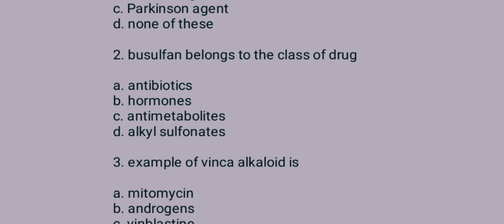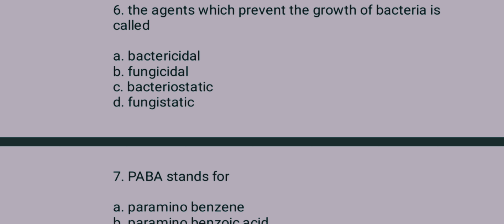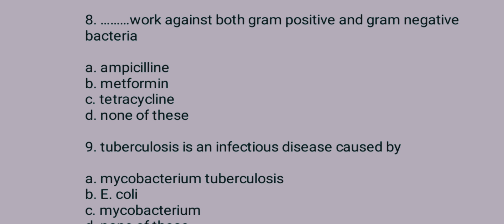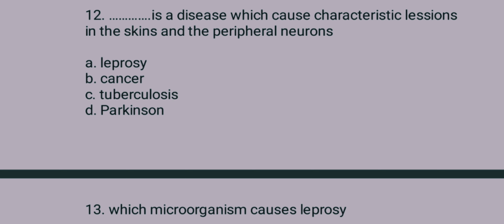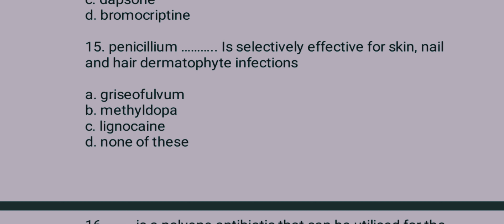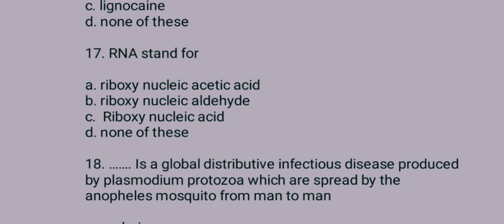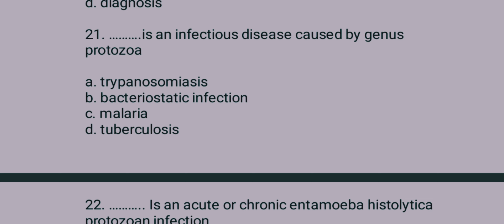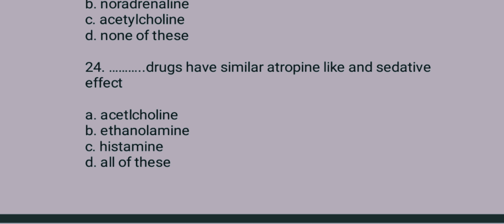Pharmacology most important MCQs for Exit Exam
Pharmacology most important MCQs for Exit Exam| Most important MCQs| Exit Exam| Pharmacology MCQs|| @Thepharmacourse2.O

In this video, we will discuss the most important Multiple Choice Questions (MCQs) in Pharmacology that are crucial for your Diploma in Pharmacy Exit Exam. Tailored specifically for 2024, these questions cover essential concepts, drug classifications, mechanisms of action, side effects, and therapeutic uses.

**Topics Covered in This Video:

1. Fundamentals of Pharmacology:

Definition and classification of drugs
Pharmacokinetics and pharmacodynamics

2. Key Drug Categories:

Analgesics, antibiotics, antihypertensives, antidepressants, and other important categories

Key examples and their clinical applications

3. Mechanisms of Drug Action:

Understanding drug targets and their effects on the body

Enzyme and receptor interactions

4. Side Effects and Complications:

Identifying common side effects and their management

Effects of drugs on special populations (elderly, pregnant women, children)

5. Important MCQs from Previous Papers:

Selected questions from past years’ papers

Solutions and detailed explanations for each MCQ

Time management and stress management strategies
Benefits of This Video:

Strong Foundation: Understand and retain key principles of Pharmacology.

Boost Confidence: Increase your confidence to perform better in the exam.

Comprehensive Resource: Access all critical topics in one place.

Join us in mastering Pharmacology and ensuring you’re well-prepared for your Exit Exam! This video is designed to not only help you practice MCQs but also solidify your understanding, which is key to your success.
हमारा चैनल आपको महत्वपूर्ण विषयों जैसे फार्माकोलॉजी, कानून, और थेराप्यूटिक्स पर मूल्यवान संसाधन, विशेषज्ञ अंतर्दृष्टि, और व्यापक व्याख्यान प्रदान करने के लिए समर्पित है। आज ही हमारे फार्मासिस्ट बनने के सफर में शामिल हों और अपनी सफलता की ओर एक कदम बढ़ाएँ!